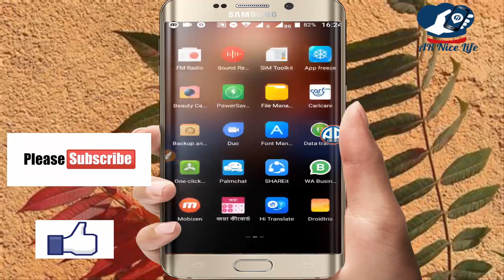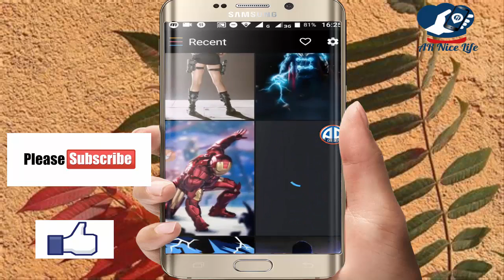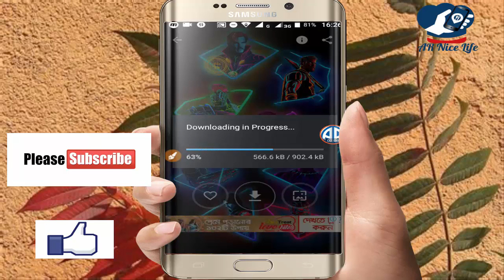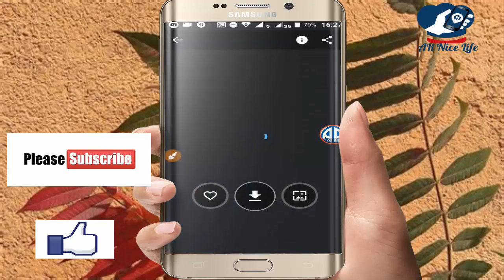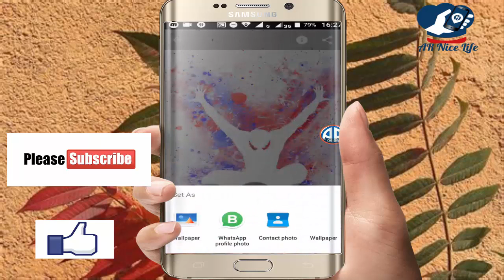Android Best Superheroes Wallpapers 4K Backgrounds